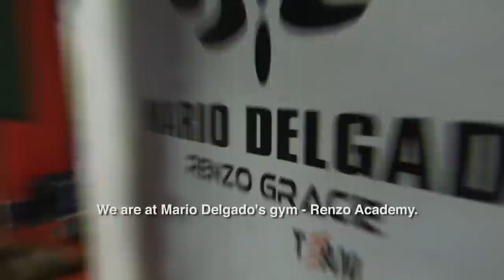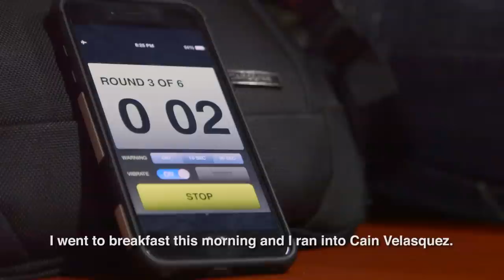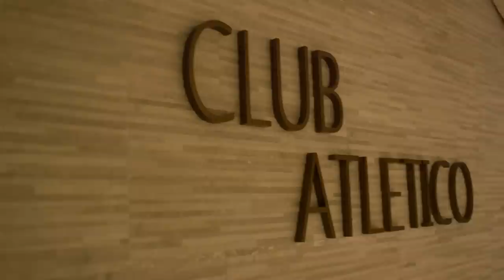UFC 188 Embedded: Vlog Series ­- Episode 3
On Episode 3 of UFC 188 Embedded, fighters including strawweights Tecia Torres and Angela Hill, middleweight Kelvin Gastelum and lightweight Johnny Case adjust to the high altitude. More athletes arrive in Mexico City and kick off fight week with a high-speed police escort: middleweight Nate Marquardt and lightweights Gilbert Melendez and Eddie Alvarez. Plus, heavyweight headliners Cain Velasquez and Fabricio Werdum recount a tense encounter from breakfast that suggests their Saturday night scrap may be getting personal. UFC Embedded is an all-access, behind-the-scenes video blog leading up to the heavyweight title fight at UFC 188: Velasquez vs. Werdum, taking place Saturday, June 13 on Pay-Per-View.